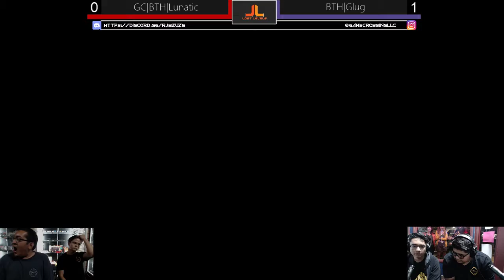Lost Levels Friday #5 Losers Final - BTH|GC|Lunatic vs BTH|Glug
Game Crossing LLC Lost Levels Friday #4